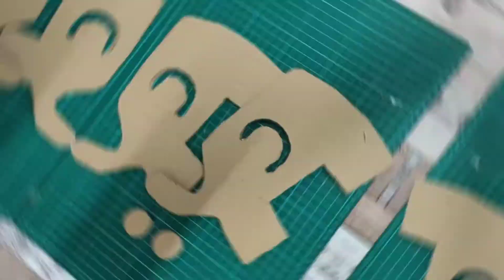DIY ELEPHANT CRAFT | Super and easy | Home wings